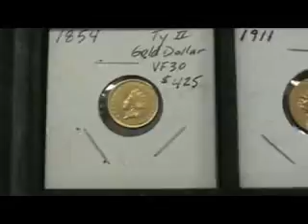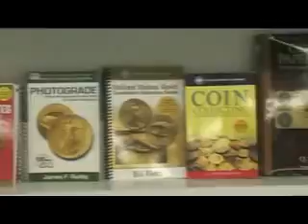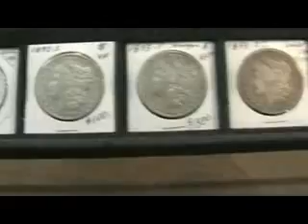Win a Morgan Silver Dollar from Shenandoah Numismatics!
Shenandoah Numismatics is giving away a Morgan Silver Dollar every month for a year on eRaffle.com.  ...